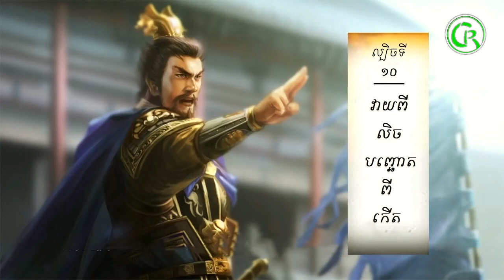តម្រាពិជ័យសង្គ្រាម ,កលល្បិច៣៦ស្នៀត ,ល្បិចទី១០ ,វាយពីលិចបញ្ឆោតពីកើត